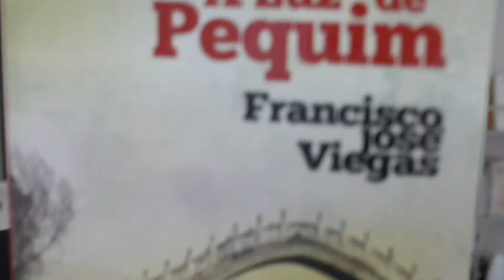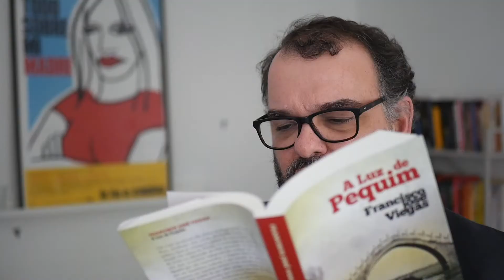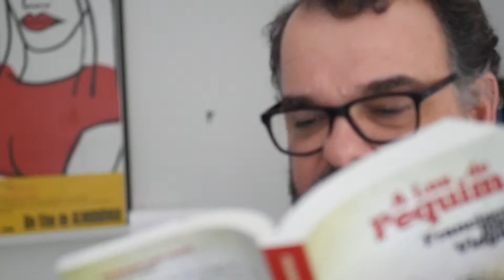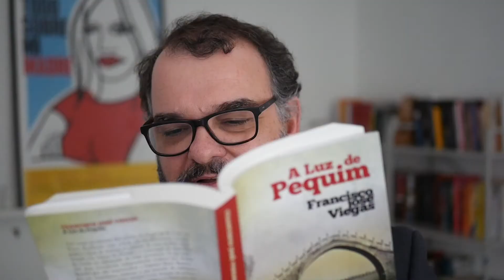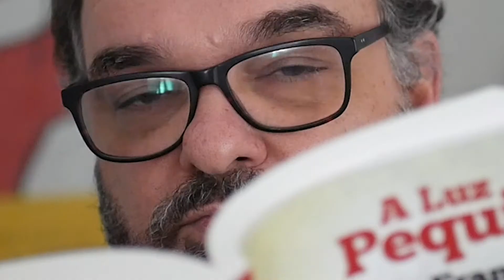A Luz de Pequim, de Francisco José Viegas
O mítico inspetor Jaime Ramos está de volta na prosa elegante de Viegas, numa investigação policial e também da alma humana.